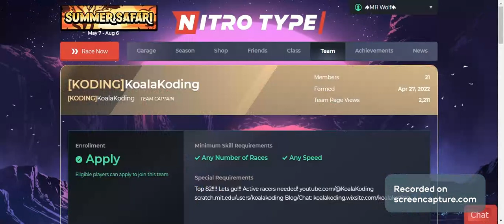[KODING] Anastasia profile review